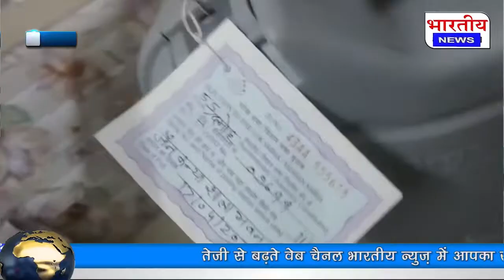दमोह का उप चुनाव बना मज़ाक़ ! रात 10 बजे के बाद तक मतदान केंद्र में EVM मशीनों के साथ...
Damoh / Madhya Pradesh